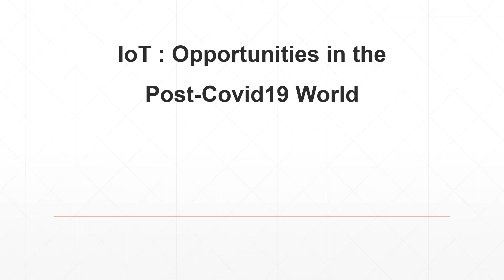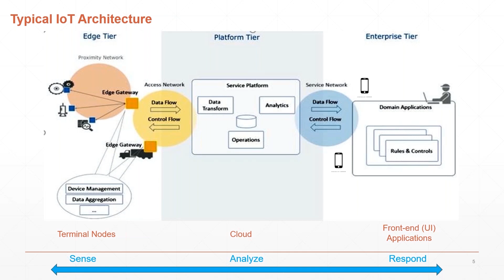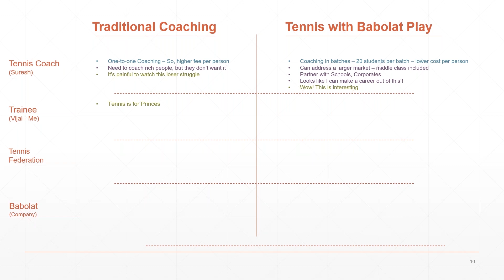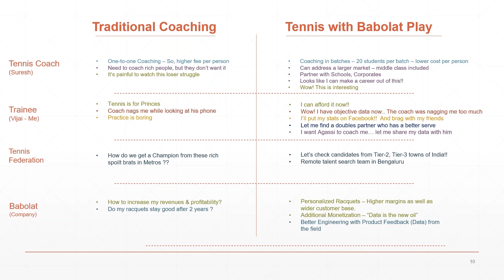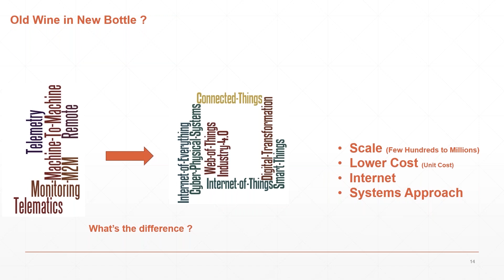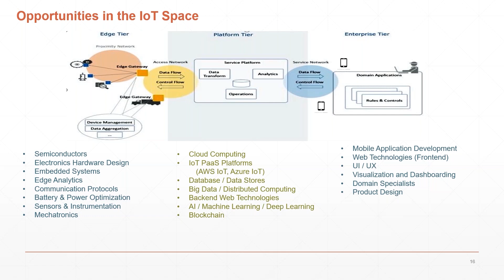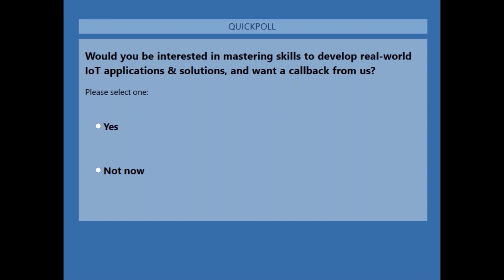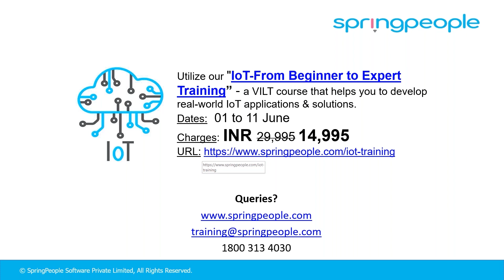IoT: Opportunities in the Post COVID-19 World - Expert Webinar (21-May-2020)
Abstract:
We live in a digital era, and IoT enables collecting and sharing data of billions of devices, through the internet, thus making them smart devices. An umbrella, as large as IoT, requires an open enough architecture with open protocols, operational principles and procedures to support a variety of network applications.

While IoT has been a buzz-word over the past few years, it is now poised for wider adoption in terms of making the crucial jump from hobby projects to professional enterprise deployments. What are the key challenges that professionals need to address while deploying Enterprise-grade IoT applications. What sort of architecture would enable this?   In what way does IoT differ from the technologies like M2M and Embedded Systems that we have been working on since decades? What are the latest trends in this field, in view of the recent COVID 19 situation? Let’s explore the answers to these questions, in our webinar by IoT expert - Vijai Simha.